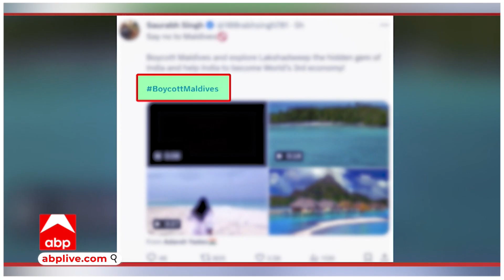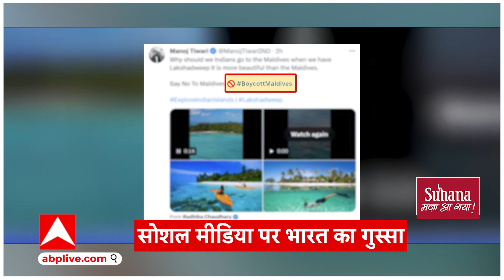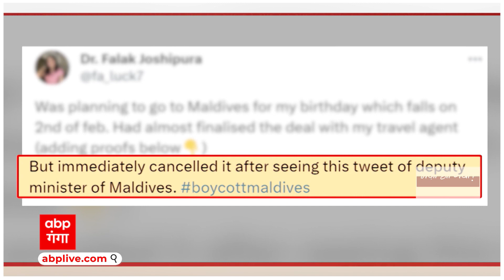Boycott Maldives: भारत के कड़े विरोध के आगे मालदीव को माननी ही पड़ी हार ! नप गए 3 मंत्री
पीएम मोदी के खिलाफ बयानबाजी मालदीव के तीन मंत्रियों को भारी पड़ी...भारत का गुस्सा सोशल मीडिया पर दिखा तो मालदीव की सरकार सकते में आ गई. BoycottMaldives जब ट्रेंड करने लगा तो आनन फानन में मालदीव की सरकार ने अपने तीन मंत्रियों को सस्पेंड कर दिया…चलिए अब आपको बताते हैं वो तीन मंत्री हैं कौन..जिन पर कार्रवाई की गई…